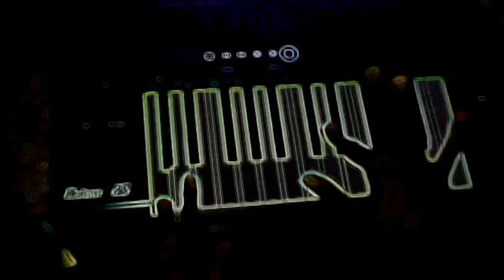DARK ROOM.avi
did this with my iphone!!!